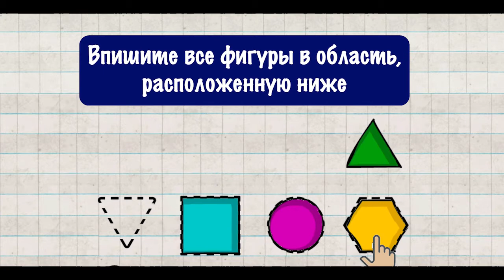WeezBeez - Мастер Логики 1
Играйте в игру Logic Master 1 для мобильных устройств:
Гугл игры:
Amazon AppStore:

Логическая игра с необычными и трудными задачами, для решения которых вам потребуется креативный подход.

Вы ищете игру, которая будет одновременно интересной, креативной и немного странной? Теперь вы сможете стать мастером логики и решить самые неординарные и трудные задачи, которые вы только встречали!

Игра состоит из непростых вопросов, чтобы ответить на них вам потребуются все ваши способности: память, логика, внимательность и умение думать нестандартно.

Вы сможете оценить ваши умственные способности, внимательность, память, гибкость, и способности пространственного и визуального анализа.

Мастер Логики – это первая версия замечательной и необычной игры, которая протестирует вашу внимательность, а также способность мыслить нестандартно.

- Очень простой и затягивающий процесс игры
- Тех. поддержка на разных языках
- 200+ пазлов
- Рейтинг Игроков, Таблица Достижений и Таблица Звезд
- Оценка Умственных Способностей
- Красивая, нарисованная вручную графика высокого качества
- Забавная музыка и звуковые эффекты
- Управление при помощи касания и перетаскивания одним пальцем
- Играйте на время и соревнуйтесь с другими игроками со всего мира

ИЗОБРЕТАТЕЛЬНЫЙ ПАЗЛЫ И АБСУРДНЫЕ РЕШЕНИЯ!

Не нужно быть гением, чтобы играть в Мастера Логики. Но если вы гений, то вы можете попробовать

Мастер Логики — это веселая игра, основанная на решении пазлов. Мы предлагаем более 200 уникальных пазлов. Вам необходимо использовать нестандартное мышление, чтобы найти решение для этих задачек.

НЕСТАНДАРТНЫЕ РЕШЕНИЯ

Мастер Логики – это затягивающая бесплатная интеллектуальная игра. А может быть вы настолько же гениальны как Эйзенштейн! Эта сумасшедшая игра состоит из серии сложных головоломок и абсурдных решений, которых вы не могли себе даже представить раньше.

ХАРАКТЕРИСТИКИ

- Отслеживайте свои Достижения и Статистику, которые покажут вам историю ваших действий
- можете играть оффлайн и тренировать свои мозги где угодно
- Откройте новые уровни и развивайте свои навыки
- Устройте своим мозгам разминку при помощи интеллектуальных игр и прокачайте свои умственные способности
- Развивайте вашу память, способность концентрироваться и внимательность

ПРОВЕДИТЕ ОЦЕНКУ СВОИХ УМСТВЕННЫХ СПОСОБНОСТЕЙ

Мастер Логики – это веселая игра для тренировки мозгов, она была создана, чтобы улучшить внимательность, гибкость мышления, визуальный и пространственные анализ, а также память. Чем больше пазлов вы решаете, тем больше вы развиваете свои умственные навыки, которые помогут вам увеличить вашу продуктивность и придумывать альтернативные, нестандартные решения в повседневное жизни.

Попробуйте развивать ваши умственные способности, соревнуйтесь с друзьями, сравнивайте ваши достижения для того, чтобы мотивировать друг друга. Хорошая память способствует высокой обучаемости и развитию умственных способностей.

Играйте в эту игру не только для развлечения, но, и чтобы развивать свои способности

- Развивайте свою память
- Тренируйте свою креативность
- Развивайте способность визуального анализа
- Покажите ваши способности к решению задач
- Тренируйте координацию цветов и форм

КАК ИГРАТЬ

Внимательно следуйте инструкциям. Некоторые вопросы очень запутанные, или же требуют нестандартного подхода. Эти небольшие пазлы помогут развить ваше внимание, умение фокусироваться на чем-то, пространственное мышление, и умственные способности в целом.

ЗАПУТАННЫЕ ПАЗЛЫ

А вы можете стать искусным гением? Достаточно ли вы умны, чтобы решить все задачи и обыграть ваших друзей? Попробуйте эти инновационные запутанные пазлы для того, чтобы развить скорость своего мышления и умение думать нестандартно.

Вы можете видеть, как многие люди комментируют нашу игру, и пишут, что это было настоящее испытание для их способностей, им пришлось искать альтернативные решения задачам, поэтому их способность осмысливать информацию выросла.

Наслаждайтесь этой игрой для тренировки мозгов, и развивайте ваши умственные способности.